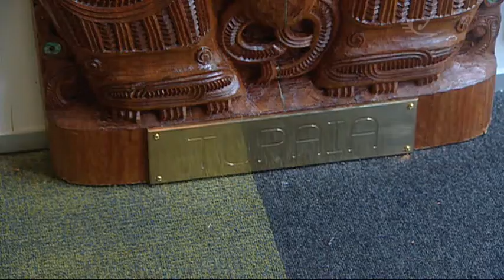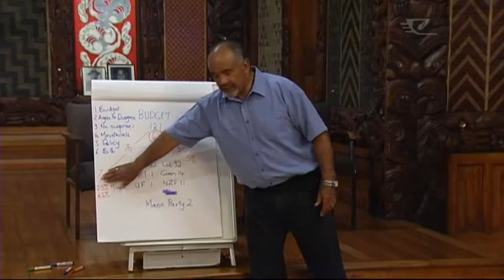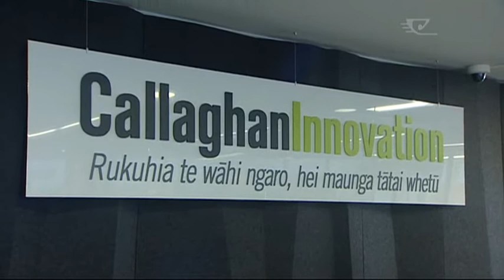Callaghan Innovation show commitment to Māori on their 2nd birthday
Callaghan Innovation is celebrating their second birthday today, and in this morning’s festivities they revealed their desire to help strengthen Māori businesses.